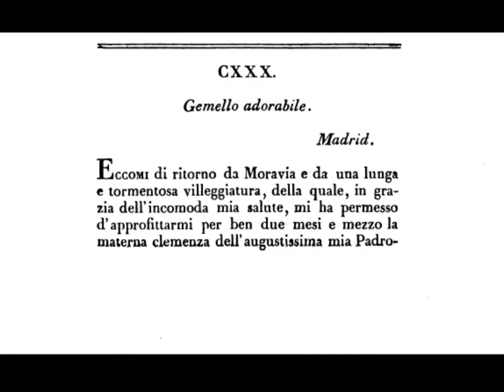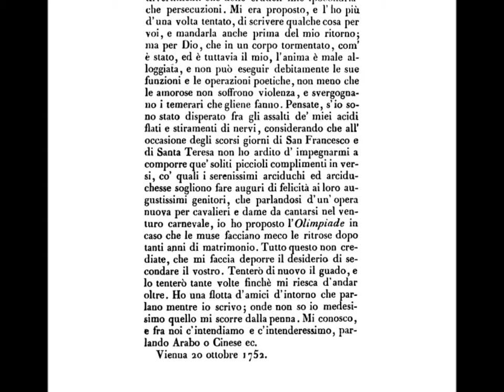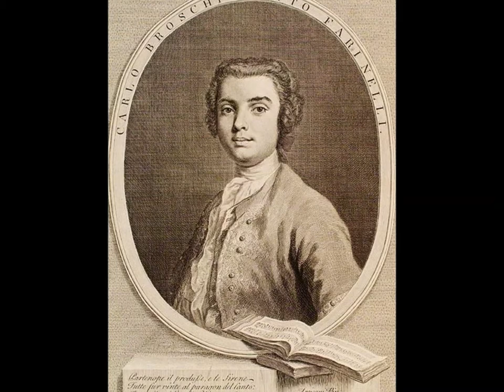X - 'Farinelli', Lettera di P. Metastasio al sig. Broschi, [Vol XIV, Cap CXXX, p 281]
PLEASE, SET THE PICTURE QUALITY TO HD (720p)  Thank You

"LETTERE DI PIETRO METASTASIO, Tra Le Quali Se Ne Trovano Scritte, Alcuni Da Altri Al Medesino", Tomo XIV, 1831 (Harvard University)

Pietro Antonio Domenico Trapassi, better known by his pseudonym of METASTASIO, (3 January 1698 † 12 April 1782) was an Italian Poet and Librettist, considered the most important writer of Opera Seria Libretti.

FARINELLI' ('Farinello'), original name CARLO BROSCHI  (born Jan. 24, 1705, Andria, Kingdom of Naples [Italy] - died July 15, 1782, Bologna), celebrated Italian castrato singer of the 18th century and one of the Greatest Sopranist's Singer in the history of Opera. He adopted the surname of his benefactors, the brothers Farina.

He studied in Naples under Nicola PORPORA, one of the leading 18th-century opera composers and the outstanding voice teacher of the century. At age 15 he made his debut at Rome in Porpora's serenata Angelica, with a text by the 22-year-old librettist PIETRO METASTASIO;

The Singer/Composer and the Poet/Librettist formed a lifelong friendship. FARINELLI's reputation spread throughout Italy and to Vienna and London, and he was admired for his pure, powerful voice, his technical proficiency, his skill in florid embellishment, and his musical expression. In 1734 he joined Porpora in London, appearing in his operas and, with the castrato SENESINO, in Johann HASSE's Opera 'Artaserse'.

In 1737 'FARINELLI' went to Spain, where his singing alleviated the deep-seated melancholia of Philip V; nightly for nearly 10 years he sang the same songs to the king. Philip died in 1746, but Farinelli stayed in Spain under Ferdinand VI until 1759, achieving distinction as an impresario and also taking an active part in public affairs.

Though dismissed from his post at court by Charles III for political differences, he had accumulated great wealth and spent the rest of his life peacefully in Italy.